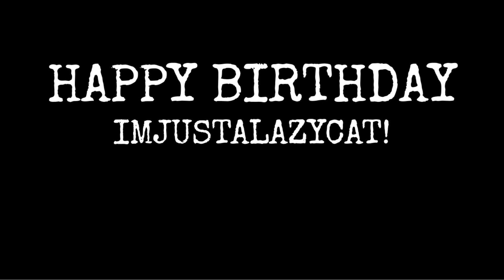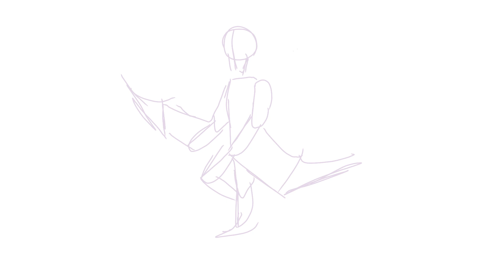IJALC Bday animation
happy birthday to one of my biggest inspirations! Imjustalazycat, you should really cheek them out!
Characters; Pup, Viper, Blue, Swapy, Red, Boss, Frisk, Papyrus, Sans, Phyto, Pupper, Axe, Needle, Dust, Imjustalazycat
Apps; flipaclip
FPS; 15
Frames; 1925